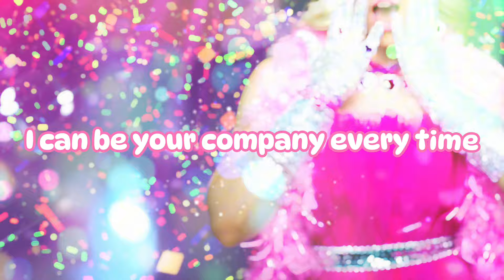“Poppy {feat. Lenox Monroe} [English Ver.]” LYRIC VIDEO | Maeve De Voe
👑Asanzuri! I'm Maeve De Voe, and this is the lyric video to my NEW duet I just released with Lenox Monroe: an ENGLISH VERSION of STAYC’s “Poppy”! 😻😻😻

This lyric video is single-handedly my BEST ONE YET!!! This was so fun to make?? It was like making an edit, since I used “sprites” 😹 I ADORE the color scheme of this release, it’s literally my 2 favorite colors 😻😭💗🧡 Lenox decided to be a princess with me, which made this EVEN MORE FUN! Double the princess 😎👑 At first, I was actually hesitant on making this lyric vid, since it seemed like a beast to tackle. But, then I remembered I am super talented, so I zoned out and made the best one I ever have 🙂‍↕️ 1:40 is my fav section, since it was so fun to do 😩 Stick around for a surprise at the end!! 🌟😻🌈
 ˗ˋˏ ♡ ˎˊ˗
I adore @STAYC  so much {honestly I think my bias is J, but I look up to Sieun😭💗}, and I really wanted to make this song in English for all the ENG native Kpop fans! 💕🫧🫶🏻🫰🏻This song has a specific theme: parties, bubbles, and…no alcohol. Pretty girls and princesses don’t drink alcohol, it ruins your beauty 😌✨💗☁️⛲️👑 Girls, don’t go to “mature parties” so you can look cool, you can still have fun at a party without worrying about your safety! 🎉🪩🎊🎶🎈
Stay true to yourself, what *you* like, and don’t let peer pressure change you! You’re much more beautiful when you are yourself 🌈🫶🏻💌✨👑
 ˗ˋˏ ♡ ˎˊ˗
What’s YOUR favorite soda? Mine is Peach Crush! I’m a little *too* obsessed with it, haha! ⬇️ For me, it’s “all the bubbles in the sky satisfying me” 😌🫧☁️✨

Vocals: Maeve De Voe, Lenox Monroe
Mixed By: Maeve De Voe
Produced By: 블랙아이드필승 (Black Eyed Pilseung)
Lyrics By: Maeve De Voe
Artwork By: Maeve De Voe
Lyric Video Edited By: Maeve De Voe

→ My English lyrics are not the official translation of the song, but rewritten to rhyme in English, match some syllables and vowels from the original, have an important message, and to fit the American music market ←

♡x♡

♡x♡

♡x♡

♡x♡

♡x♡

♡x♡

♡x♡

♡x♡

♡x♡

♡x♡

♡x♡

♡x♡

♡x♡

♡x♡

♡x♡

♡x♡